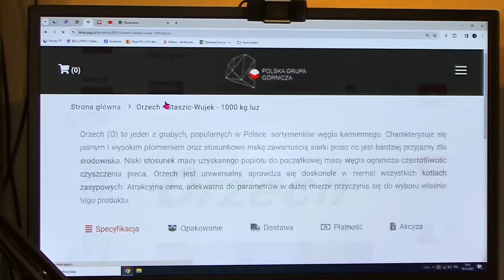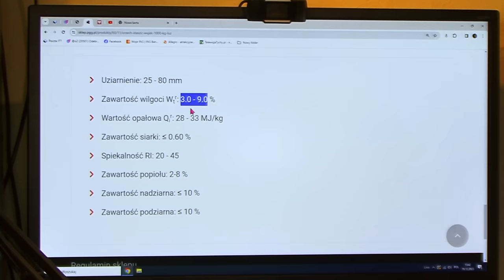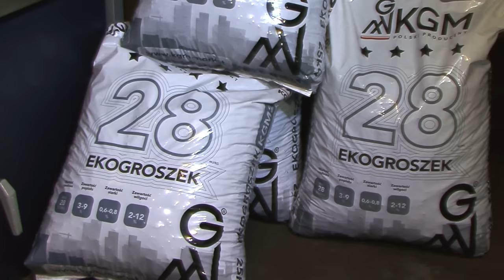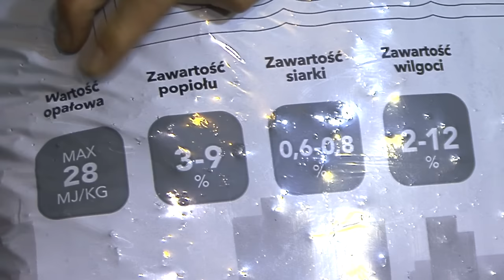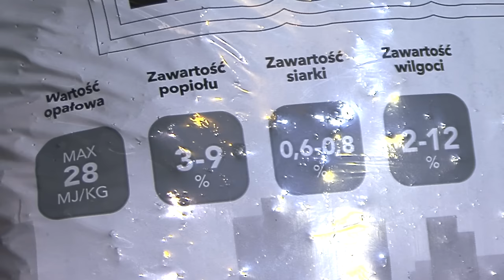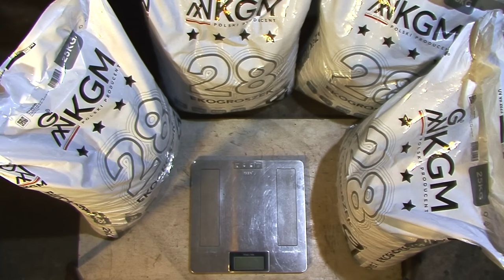Test węgla z PGG: Staszic-Wujek - czy da się to spalić w kotle z podajnikiem? Pierwszy taki test YT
...A może lepiej dopłacić i mieć "święty spokój"?